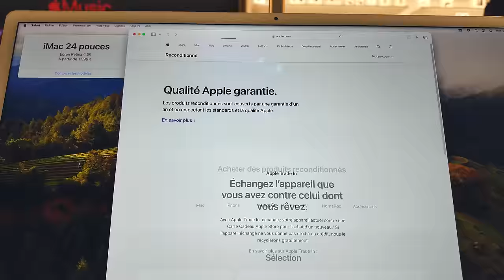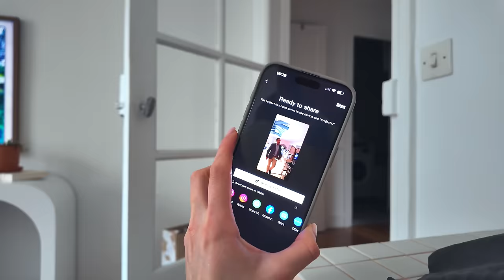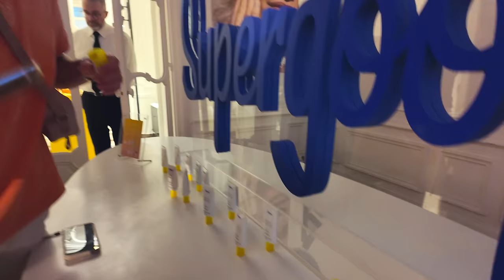Journée productive à Paris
Infiltration dans mon métier d'influenceuse : tournage, évènements... Aujourd'hui je vous embarque ! (même sur le vélo j'ai des trucs à vous raconter)

Ma 2ème chaîne Youtube pour être en IMMERSION TOTALE AVEC MOI :  @TempsPourSoi.

Si tu veux suivre mon quotidien en images, et recevoir un spray de motivation, rejoins-moi sur instagram : @marie.mt

☁︎TIKTOK (j’adore ce réseau c’est hyper spontané je trouve, on s’amuse bien tu verras) mariemt_
PINTEREST (clairement un monde à part tu verras)-

MES CONCEPTS (oui j’adoooreee lancer de nouveaux concepts et imaginer des séries)

Et si tu viens de tomber sur cette vidéo :  salut !
・J’ai 22ans et je vis à Paris (mon rêve d’enfant purée)
・Je filme  avec la Sony A7IV/ ZVE1

Commente "sympatoche" si t'es arrivé jusqu'ici !